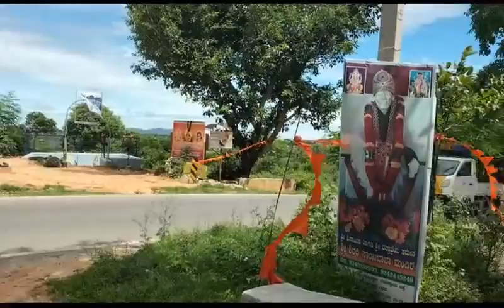ಕಲಾ ಚಿತ್ತಾರದ ಮೊದಲ ವಿಡಿಯೋ ಗೆ ಸ್ವಾಗತ